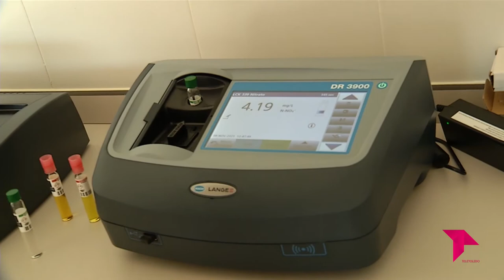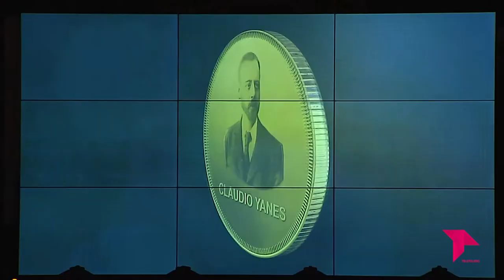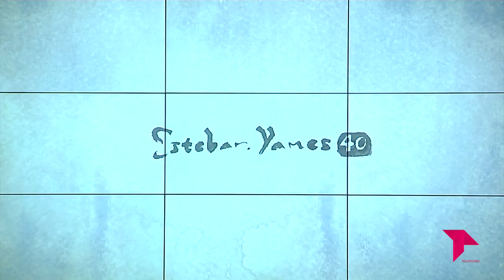CONECTAMOS EXPRESS / 17 - 11 - 21